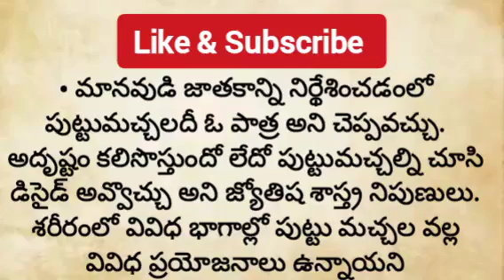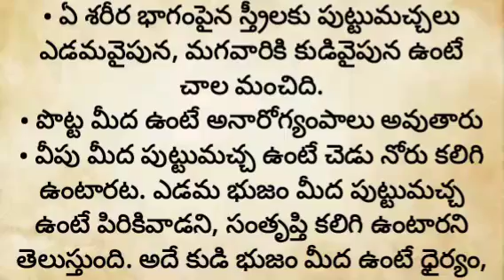పుట్టుమచ్చలు ఎక్కడ ఉంటే ధనవంతులు అవుతారు|| మీ జాతకాన్ని తెలిపే అదృష్ట పుట్టుమచ్చల